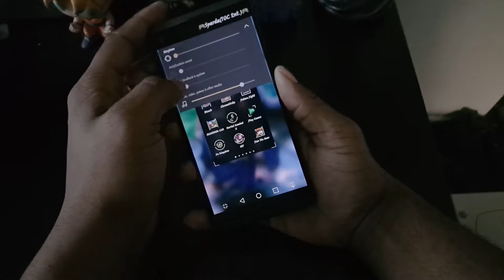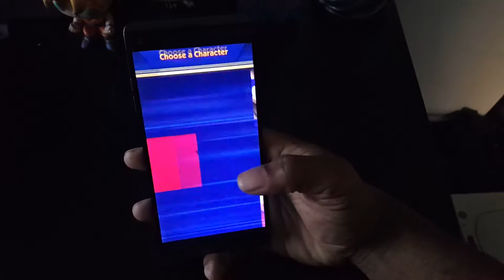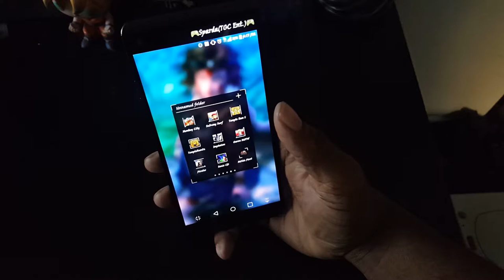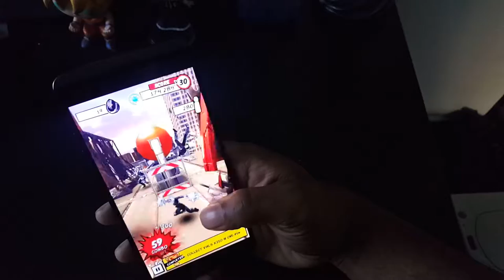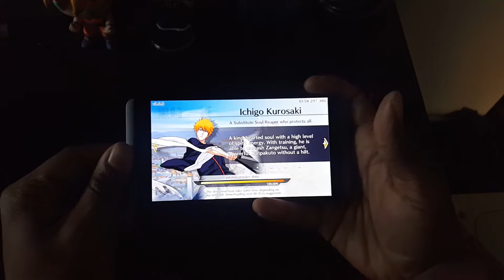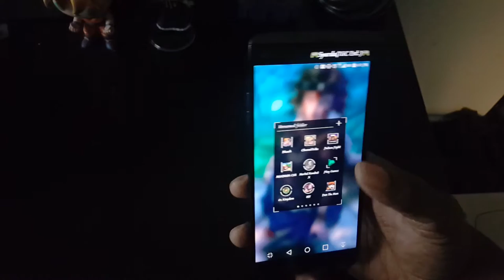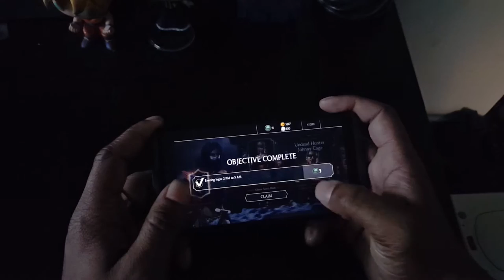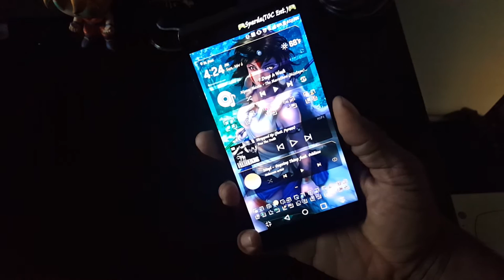Lg v20 gaming